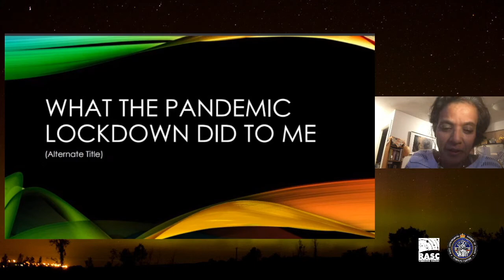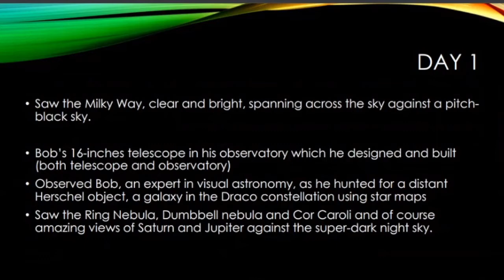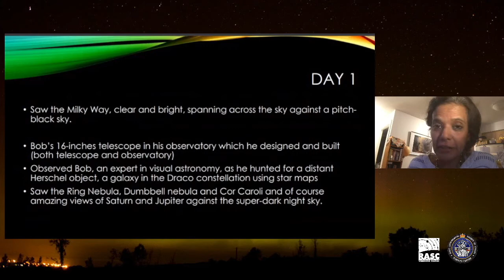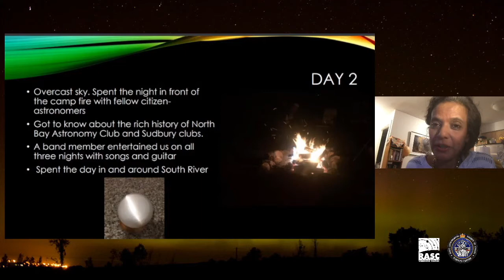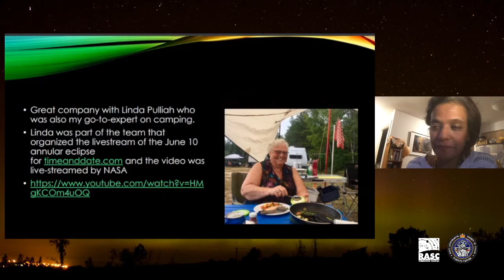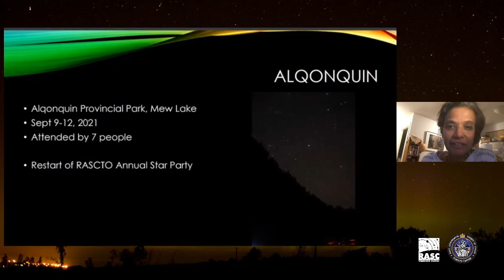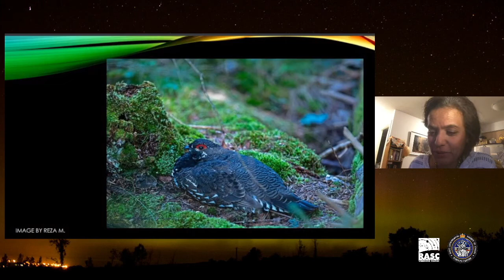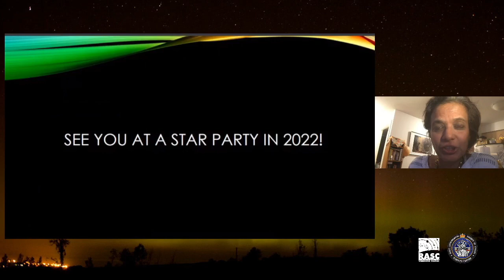My First Star Party up North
Ever wondered what its like to go to a Star Party for the first time? Well, Mayvis Rebeira details her first experiences at two different star parties in the summer of 2021 despite the pandemic. She covers all the things she enjoyed and learned. Mayvis is a member of the Royal Astronomical Society of Canada - Toronto Centre and gave her presentation to the online edition of the Recreational Astronomy Night meeting, which was held on October 6, 2021.